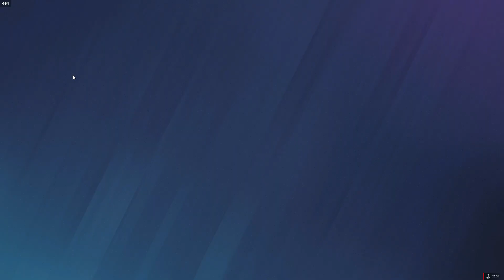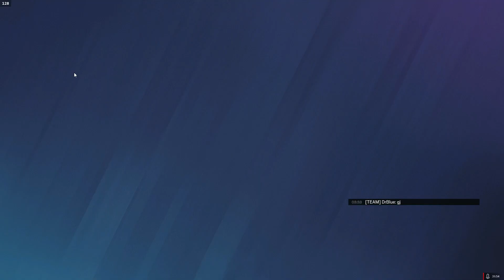Rainbow Six Siege Ranked | 6 Öldürme ile Kaybetme Yolunda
Rainbow Six Siege hayranlarına merhaba! Bu video, R6 Siege'de rütbe kasma maceramızı paylaşmak için buradayız. OyunTilkisiTV olarak, size bu heyecan verici oyunda nasıl daha iyi bir oyuncu olabileceğinizi göstereceğiz.
Bu, bize daha fazla içerik üretme konusunda ilham verir.

Yorumlarınızı ve geri bildirimlerinizi bekliyoruz. Rainbow Six Siege dünyasında neleri görmek istediğinizi bize söyleyin, böylece gelecekteki videolarımızı daha iyi şekillendirebiliriz.

Not: Telefonla İzlemenizi Tavsiye Ediyorum. :)